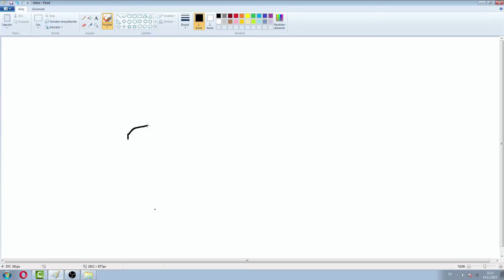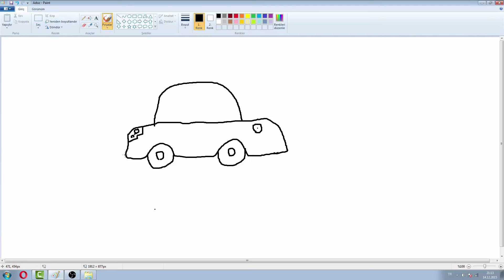Lol Oyun Çöktü hatası kesin Çözüm (En kolay yol)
En temel İhtiyaçlar
-Abonelik
-Beğeni
-Paylaşım :D